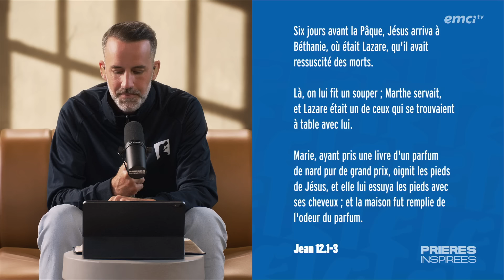Qui est ton Lazare ? - Prières inspirées - Jérémy Sourdril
Connais-tu quelqu'un que tu as amené à Christ ou qui a été touché par ton témoignage ?
Dans cette nouvelle série qui s'intitule « Qu'offres-tu à Dieu ? », Jérémy t'invite à trouver ton Lazare et à être cet ouvrier du Seigneur qui le conduit à Jésus. Sois encouragé(e) à prier pour le salut de tes proches !

00:00:00 : Début de l'émission
00:00:12 : Chant
00:04:37 : Pensée du jour
00:07:07 : Encouragement